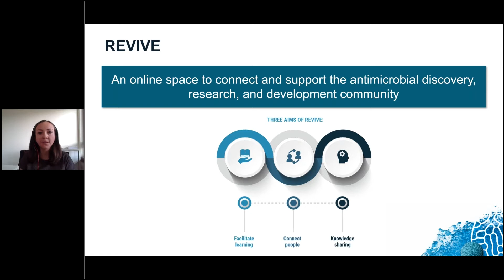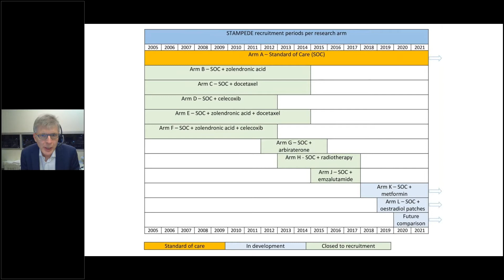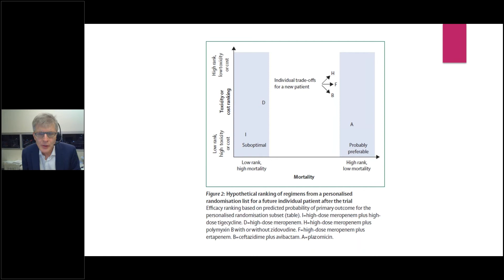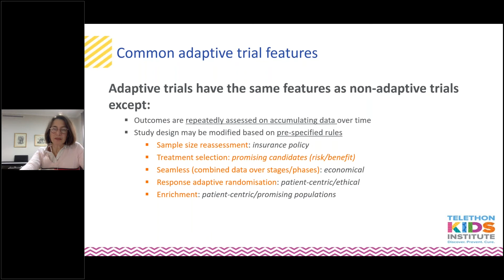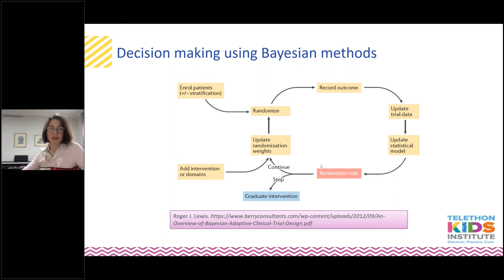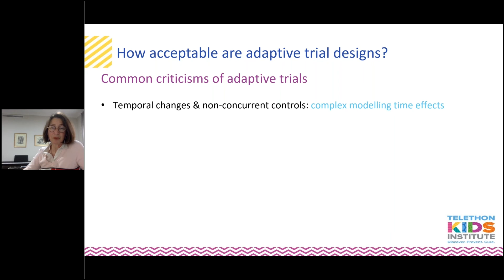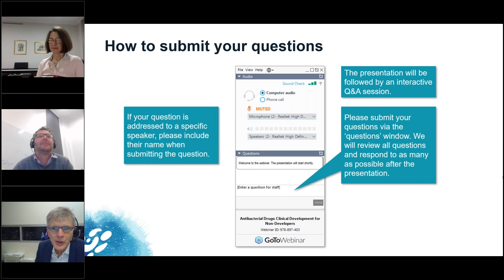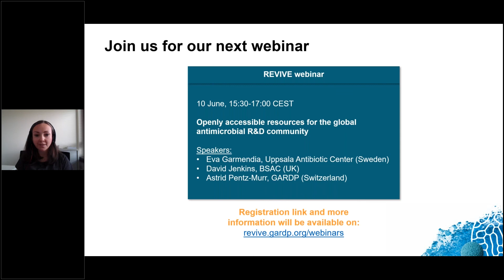New clinical trial designs for evaluation of antimicrobial agents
Recording of the live webinar broadcast on 27th May 2021:

Moderator: Thomas Snelling, Professor of Infectious Diseases and Director of the Health and Clinical Analytics lab, University of Sydney (Australia)

David Paterson an overview of innovations in clinical trials of antimicrobial agents
- The value proposition of clinical trial networks
- What could MAMS, DOOR or PRACTical bring to clinical trials of antimicrobials?
- Pros and cons of new clinical trial designs

Julie Marsh presented an overview of adaptive trials in vaccines & antimicrobial agents
- Adaptive trials
- Understanding the decision process for trial adaptations
- Implementation challenges
- Trial governance & integrity

The presentation was followed by a Q&A session.

Speakers:
David Paterson, Director, University of Queensland Centre for Clinical Research (Australia)
Julie Marsh, Biostatistical Lead, University of Western Australia (Australia)